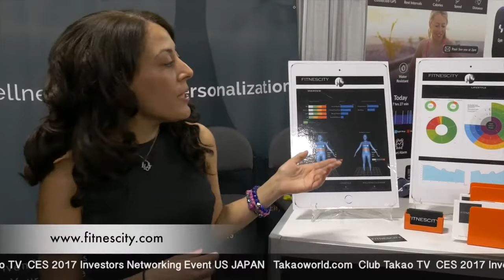Fitnescity | Interview with Laila Zemrani at CES 2017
Our mission at Fitnescity is to empower people to learn more about their wellness so they can make meaningful lifestyle changes.

We truly believe that wellness starts with understanding, and we aim at enabling people of all ages and fitness levels to fully take control of their health.

We offer wellness tests that enable anyone to understand their current level of fitness and risks, as well as track progress. The assessments use clinical-grade equipment and range from body composition analysis to metabolic testing, performance analysis and injury prevention.

We also offer our clients the option of working with a personal trainer, and/or combining their test results with data from wearables and other sensors.

The vision behind our work at Fitnescity is to enable anyone to gradually build a longitudinal and comprehensive view of their wellness. We believe that prevention is the future of medicine, and that a data-driven approach to wellness can help optimize someone’s wellbeing, as well as prevent lifestyle-related disease before it actually happens.